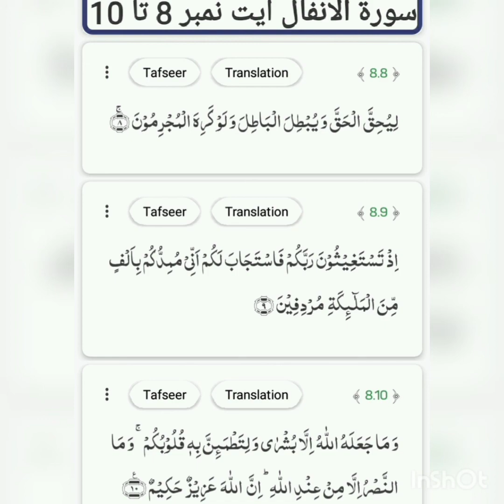Surat-ul-Anfaal ayat no. 8 to 10 translation and tafseer by Naseer Ahmad khan duddy